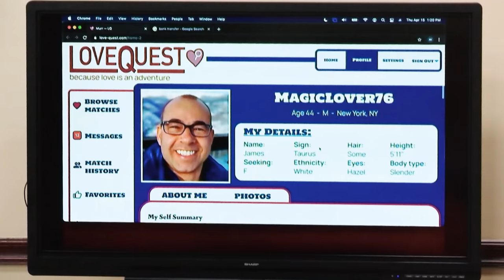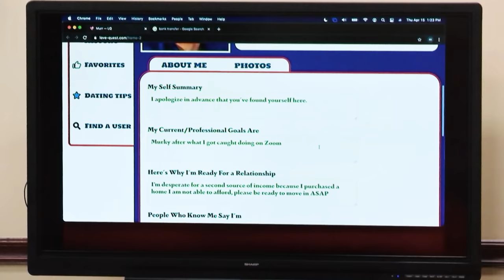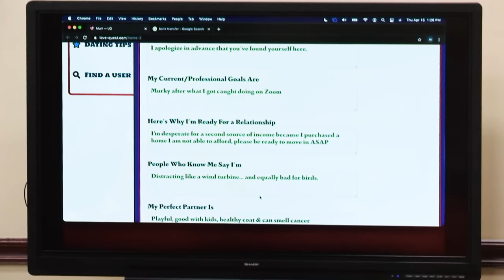'Psycho Crazy' | Impractical Jokers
Murr shows off his brand new online dating profile to a kid cupid who isn't impressed….